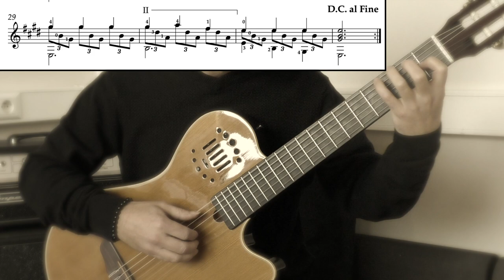Spanish Romance - Anonyme - Free Sheet Music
Spanish Romance (Jeux interdits) - Anonyme

Guitar : Godin Multiac Grand Concert Duet Ambiance